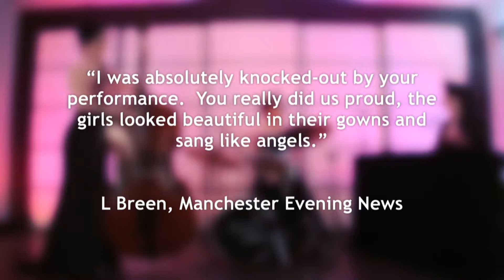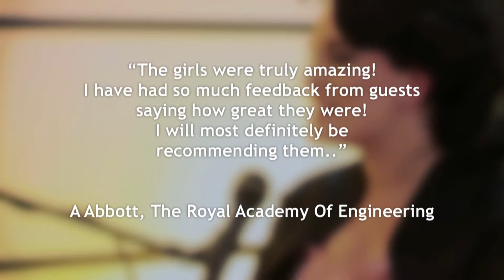Corporate Reception Entertainment | Light Jazz & Pop/Jazz Fusion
Sister Jazz Trio playing piano, double bass and drums and singing three part harmony at the same time! Performing classic jazz standards in their Light Jazz set and more modern hits in a swing style in their Pop Jazz Fusion set - these girls make a Reception or Dinner buzz!